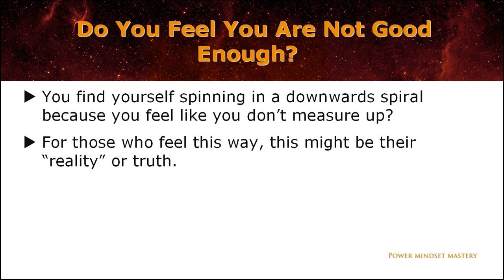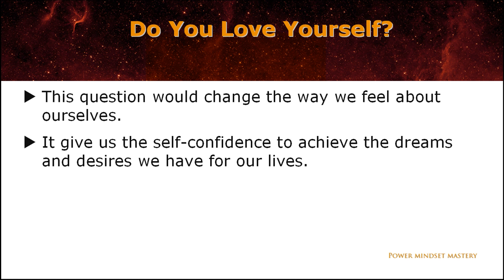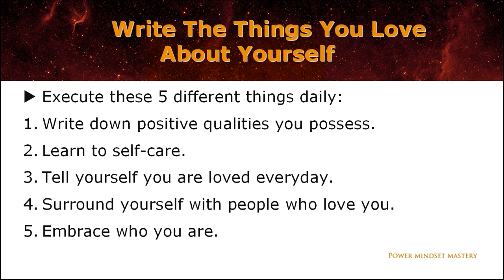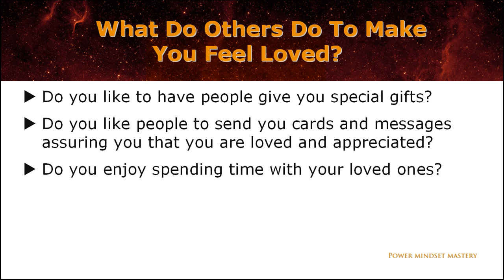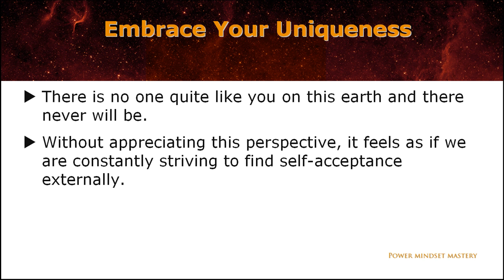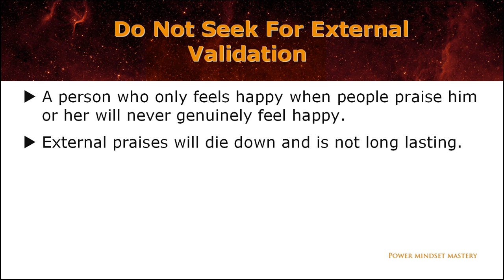05 Self Love The Start Of It All